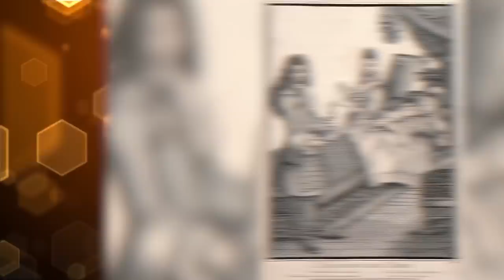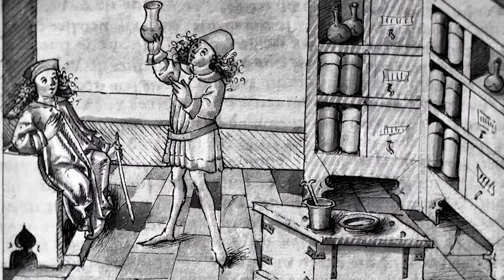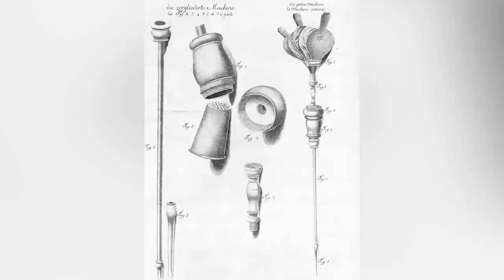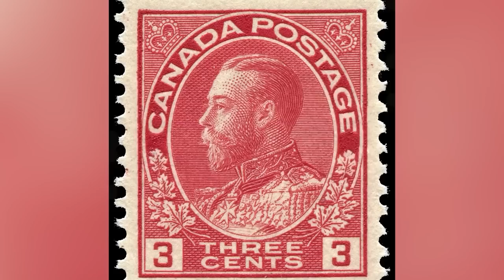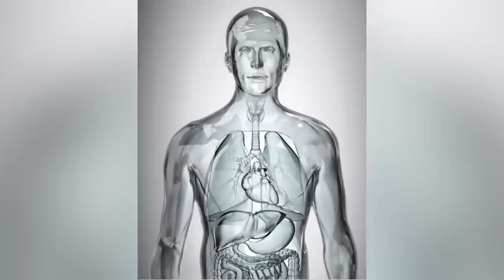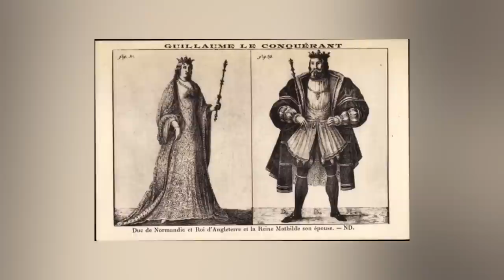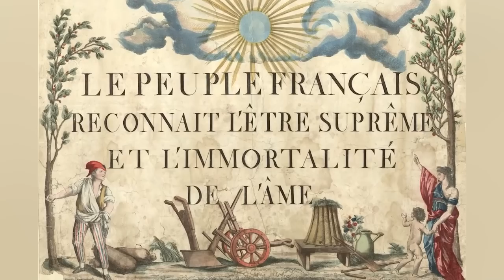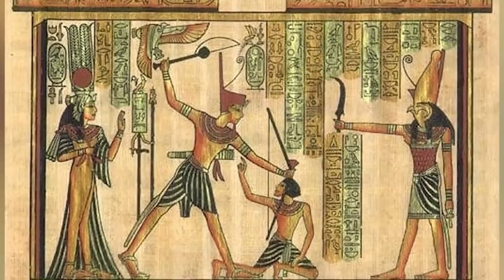Top 10 Mad Kings That Were Truly Evil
Kings have wealth, social status, armies, yet somehow its still not enough. Which monarch went the most mad in history? With great power comes great irresponsibility. Join us today on Bumblebee as we count down our Top 10 Mad Kings That Were Truly Evil!

Timecodes:
0:00- Intro
0:03- Strange Hobbies
9:52- Petty King
20:26- Rat Court Martial
34:51- Royal Enema
45:23- Cash Back
59:16- Side Lover